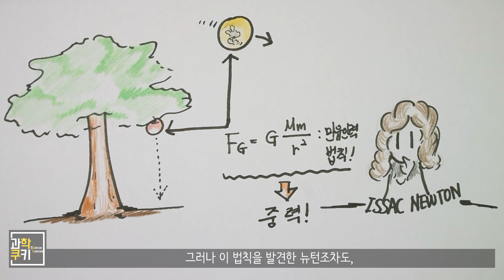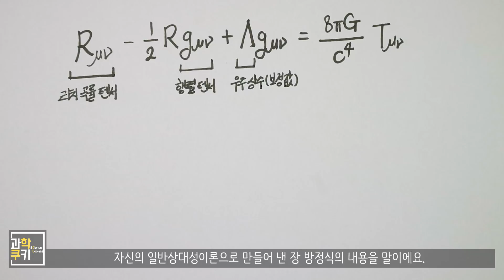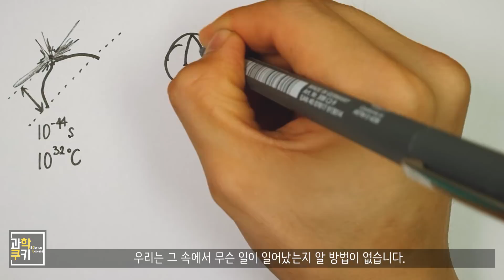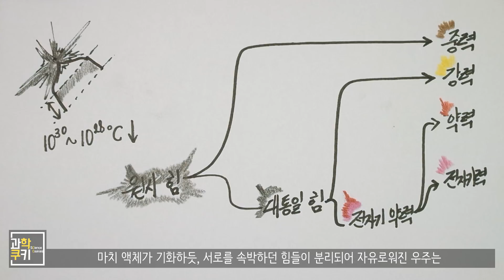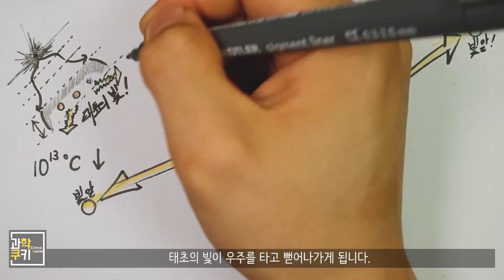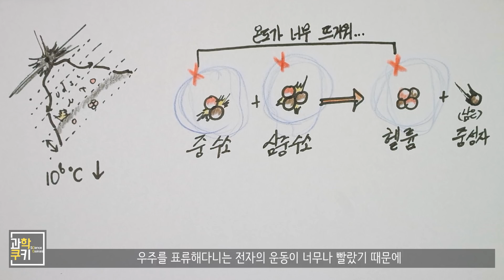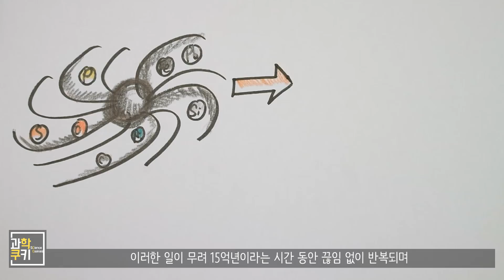대체 우리의 우주는 어떻게 시작되었을까? [과학쿠키x국립과천과학관]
※ 파인만의 물리이야기 특별전에 실제 전시되는 내용의 일부를 디테일하게 재구성하여 공개하는 영상입니다.
※ 이번 영상의 주제는 국립과천과학관과 공동으로 기획, 제작되었습니다.

빅뱅!

한번쯤은 들어본 우리의 우주가 시작된 순간을 말하는 과학용어입니다.

그런데 여러분, 빅뱅이라는 아이디어는 대체 어디로부터 출발한 아이디어일까요?
또한 빅뱅이 시작된 그 순간으로부터, 우리의 우주는 어떠한 과정을 거쳐 물질과 빛을 만들고, 에너지를 확산시켰던걸까요?

그 과정을, 과학쿠키와 함께 들여다보도록 할까요!?

Shooting Info

Under Cover
Destination Unknown
Cast of Pods
Morning Stroll
National Experss
Boardroom Theme

영상 후반부에 들어간 Hans Zimmer - The First Step은
유튜브 채널 Reynah님의 Piano Cover곡입니다.
링크를 걸어드리도록 할게요.

정말 멋지고 아름다운 커버곡을 선사해주시고, 영상 배경음으로 쓸 수 있게 해 주심에 감사드립니다.